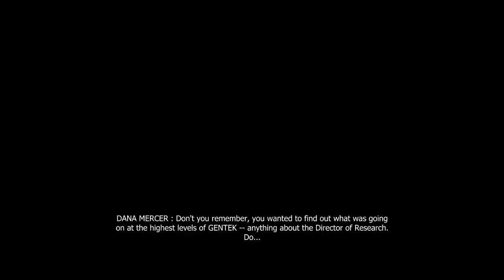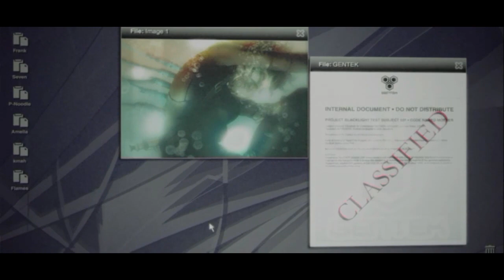Prototype But I Try Not To Harm Civs (Part 1) [Silent Playthrough]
Spoiler Alert: I harm civilians